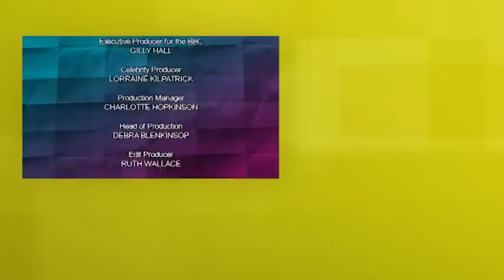Would I Lie To You with Mark Watson and Bernard Cribbins | S04 E07 | All Brit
Guests Bernard Cribbins, Patrick Kielty, Deborah Meaden and Mark Watson join team captains Lee Mack and David Mitchell for the deceptive panel show hosted by Rob Brydon.

Series: Would I Lie to You
Episode: Series 4 Episode 8 (S04 E08)
David's Team: Bernard Cribbins and Patrick Kielty
Lee's Team: Deborah Meaden and Mark Watson

Rob Brydon hosts this comedy panel show, with David Mitchell and Lee Mack as team captains. They are joined by guests Dr Christian Jessen and Diane Parish with Gabby Logan and Andy Hamilton.

All content licenced and distributed via Banijay Rights.